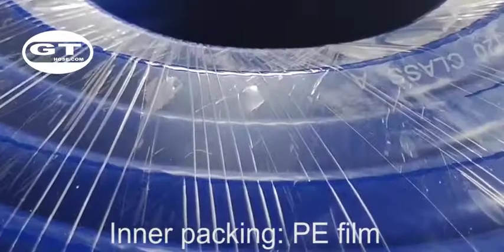G-H-50 Silicone heater hose inner packing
Silicone heater hose inner packing